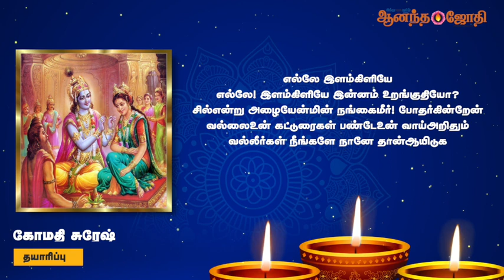மகத்துவம் நிறைந்த மார்கழி | கோதை நாச்சியார் திருப்பாவை - 15 | Anandajothi | AJ